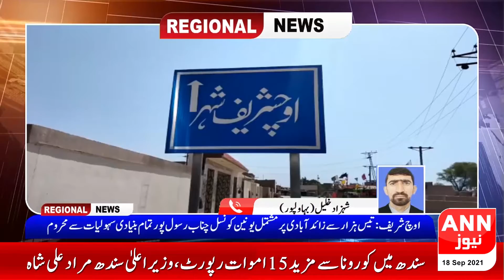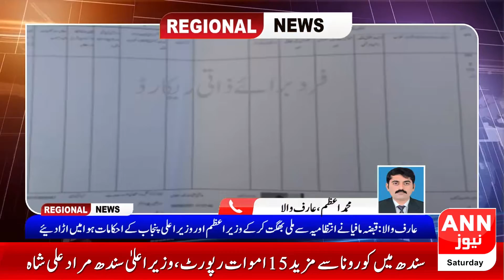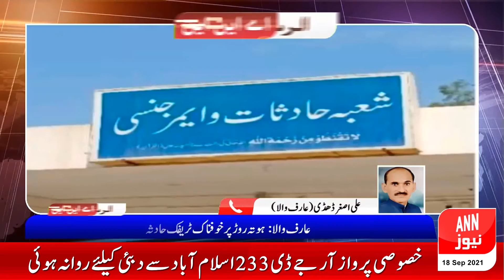Regional News Bulletin || 18 September 2021 || ANN News HD